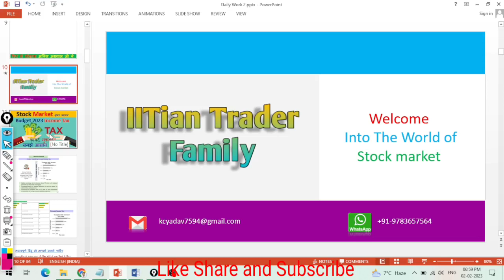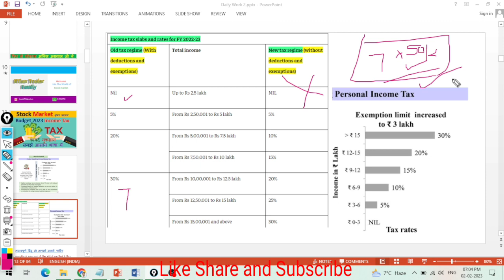New Income को समझे | Tax Income Tax में क्या बदलाव किये | Budget 2023 | New Income Tax Slabs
Income Tax में क्या बदलाव किये  | Budget 2023 | New Income Tax Slabs: How Much You Now Pay
 Budget 2023 | Full analysis of Union Budget 2023  | Income Tax | 80C
Union Budget 2023 - Full analysis of Union Budget 2023 | Income Tax | GST | Section 80C

budget expectations budget challenge,
budget 2023,
budget,
budget 2023 live,
budget 2023 stock market,
budget live,
budget 2023 highlights,
budget 2023 income tax,
budget 2023 live in hindi,
budget 2023 summary,
budget highlights,
budget me kya sasta kya mehnga,
budget me kya sasta hua,
budget me kisano ko kya mila,
budget me railway ko kya mila,
budget me tax slab,
budget me kya kya mila,
budget me income tax slab,
budget me income tax,
budget me rojgar,
budget me kya hua,
budget me bihar ko kya mila,
budget me kya hai,
budget me kya sasta hua 2023 mein,
budget me kisko kya mila,
new income tax regime,
new income tax rule,
income tax me fayde,
income tas me kya nukasan,
aaykar ganana prapatra ,
vetan draw ,
income tax saving scheme other than 80c,
income tax,
income tax budget 2023,
income tax news today,